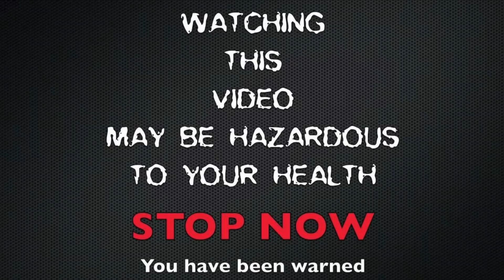Jordindian - Fasting and Furious (Official Music Video) | Chatterbox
Jordindian - Fasting and Furious